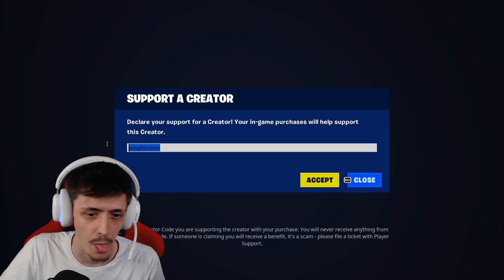TILTED TOWERSBŐL NYERTEM SOLO RANKED GAMET!! - OG FORTNITE!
USE CODE: PINGHORIZON
▶️ Elérhetőségek

Config 🔽
- Monitor: Samsung Odyssey 240hz
- Billentyűzet: Whiteshark Spartan X
- Egér: Logitech G Pro Wireless
- Headset: Logitech G735 Wireless
- Webkamera: Logitech C920
- Mikrofon: Audio Technica AT2020

Gép Config🔽
GPU: RTX 3070
CPU: AMD Ryzen 9 7900X
RAM: 32GB DDR5